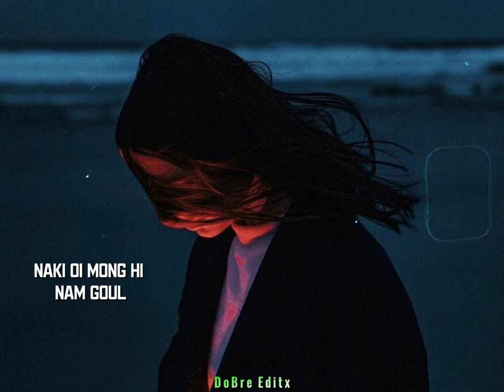𝙃𝙞𝙩𝙞 𝙙𝙞𝙣𝙜 𝙗𝙚𝙥 𝙖_𝙏𝙝𝙖𝙙𝙤𝙪-𝙆𝙪𝙠𝙞 𝙒𝙝𝙖𝙩𝙨𝘼𝙥𝙥 𝙨𝙩𝙖𝙩𝙪𝙨 𝙫𝙞𝙙𝙚𝙤